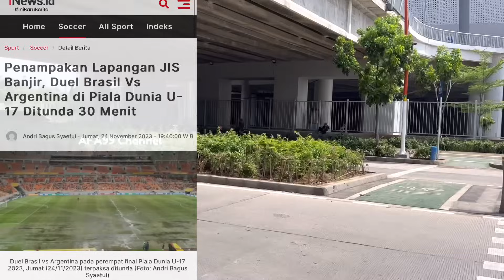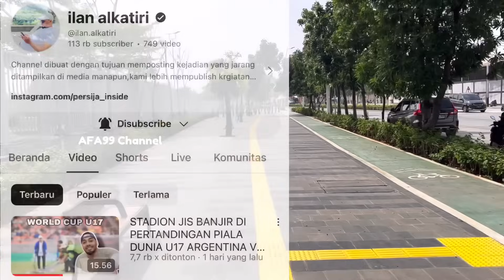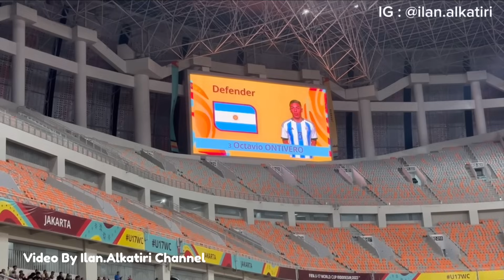RUMPUT JIS🌱🌱🌱‼️FULL VIDEO REAL KETIKA RUMPUT INDOOR JIS TERGENANG BANJIR DAN TIDAK TERGENANG AIR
thumbnail by : Lestarindo